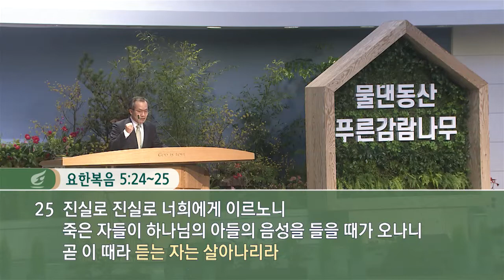[사랑의교회]다시 살겠느냐 - 신성식 목사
2020년 1월 29일 수요저녁기도회 설교

설교자 : 신성식 목사
설교본문 : 에스겔 37:1~14